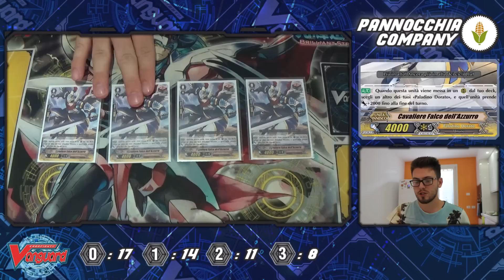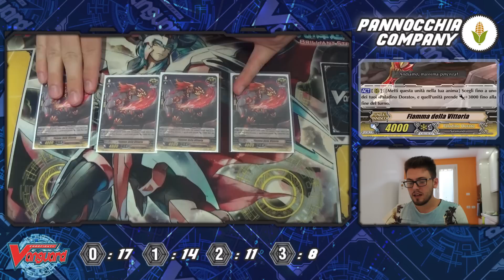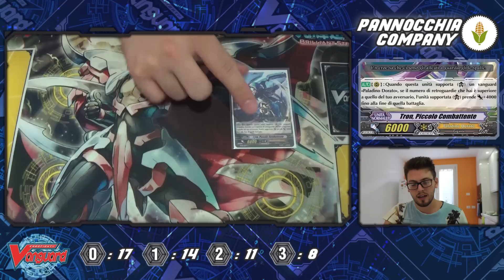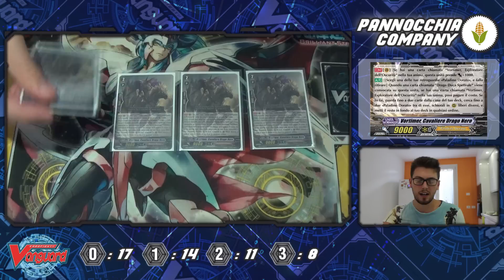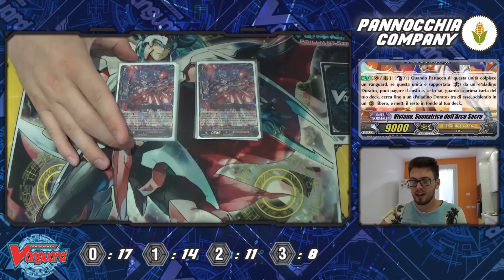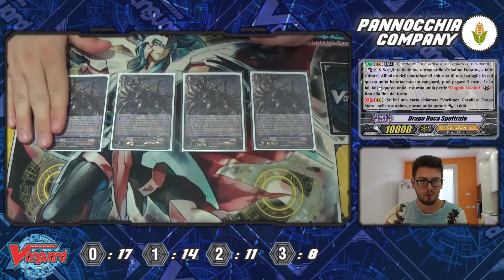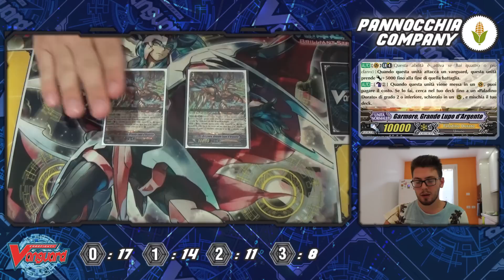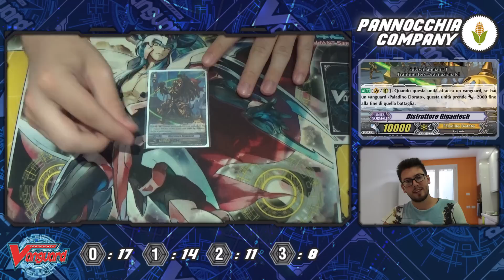CF. VANGUARD DECKLIST #45 | PALADINO DORATO [2° Versione] | IL DUCA SPETTRALE | PannocchiaCompany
Ben tornati ragazzi finalmente con un nuovissimo video sulle decklist! grazie a EC01 è uscito il potente [Drago duca spettrale] una carta tanto forte quanto attesa e senza perdere tempo siamo riusciti subito a recuperarla solo per voi! detto questo, buona visione!